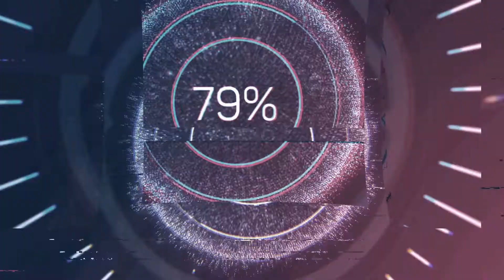Dharma ❤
Bu sefer biraz daha geliştirdim kendimi umarım beğenirsiniz keyifli seyirler...